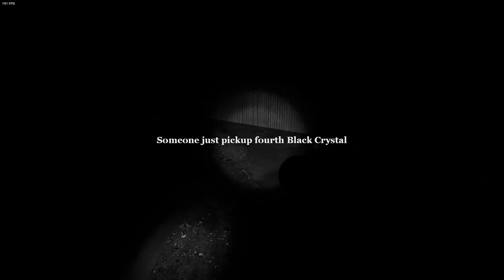No More Room in Hell but its a Gmod Horror Map With Zombies and Guns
idk how to cut this all down to 10 mins without showing every part of the map and highlights. map too huge

Edit: noticed a fucked up editing part, don't want to take another 4 hours of rendering just to fix that one. oh well.